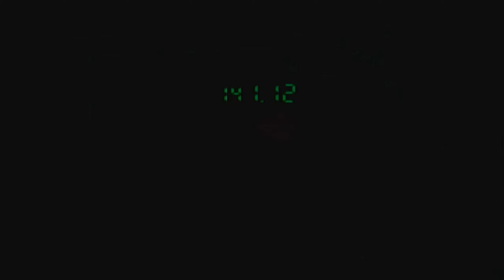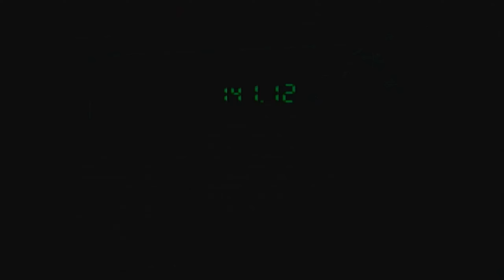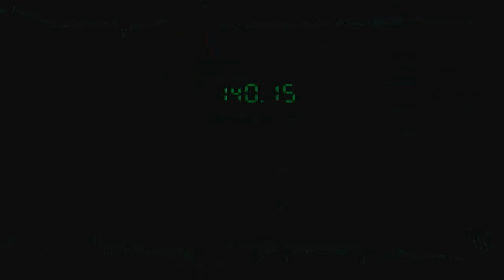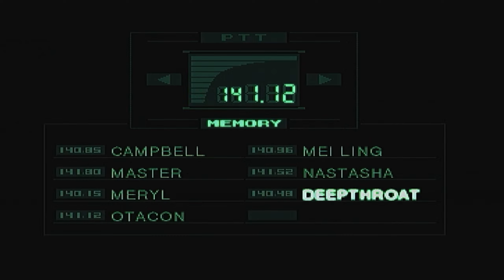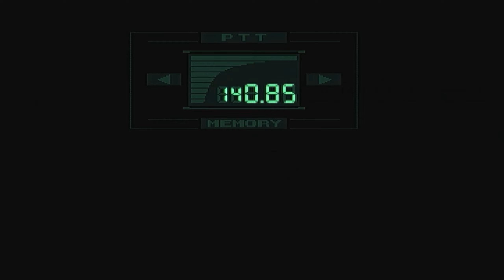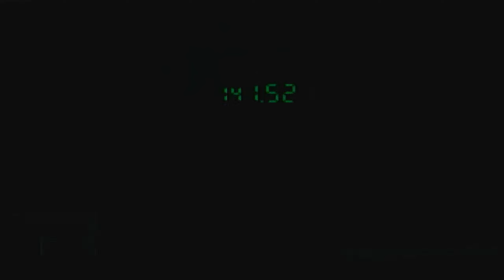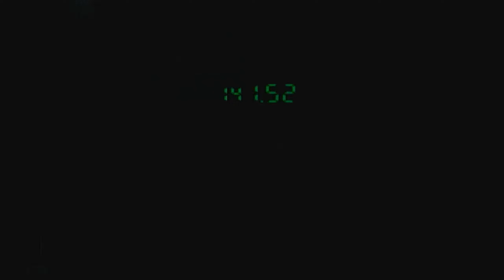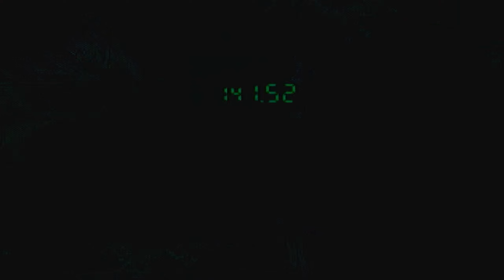Metal Gear Solid 1 (PSX) - 07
Blind playthrough of a Metal Gear Solid 1, done with zero knowledge of the games outside of Phantom Pain.

Recorded from real PS2 Hardware with Portta HDMI Converter and OBS.